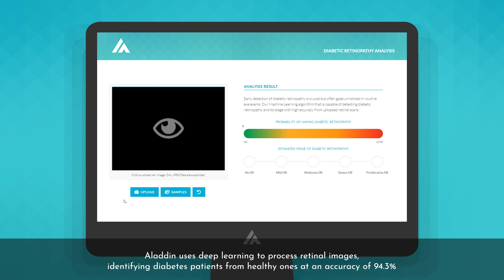Aladdin / Elemental Concept: Diabetic Retinopathy using Deep Learning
Elemental Concept and Aladdin have worked together to develop cutting edge, Diabetic Retinopathy Analysis software using Deep Learning algorithms.

If you have any queries about Elemental Concept or any of the services we offer, please don’t hesitate to get in touch.

Our team are more than happy to chat through anything you need to see how we can add real value to your business.

A: 24-26 Baltic Street East, London EC1Y 0UR